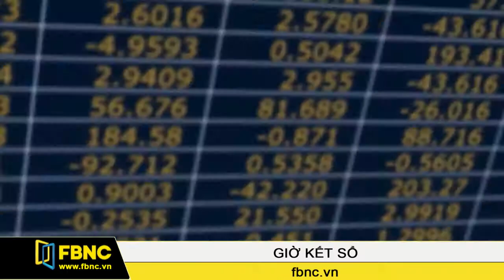FBNC - Giờ kết sổ 03/03/2017 (Phần 1)